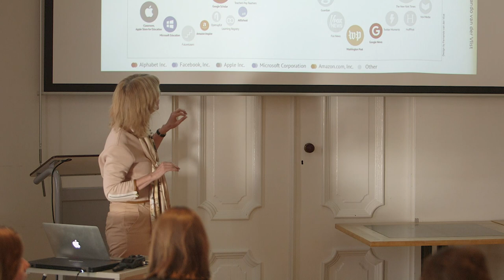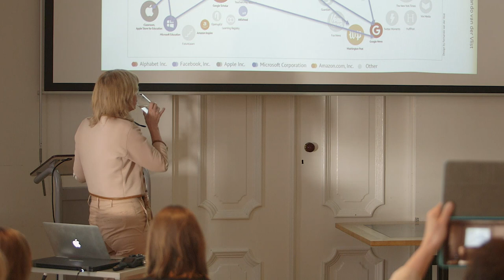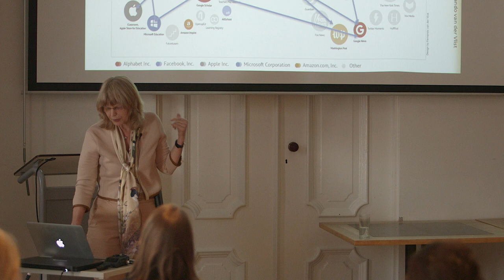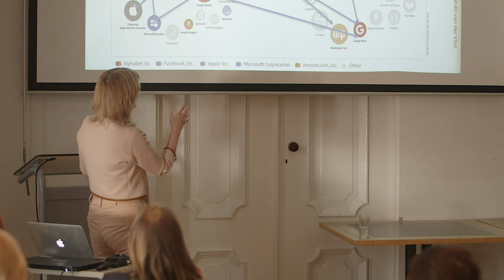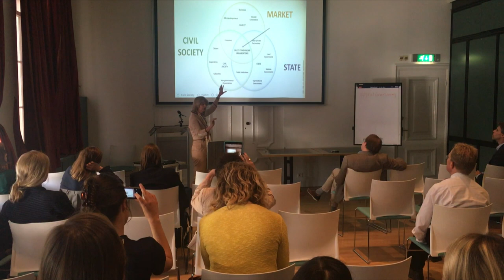European public values in a global online society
Keynote by José van Dijck at the workshop: “Platform Economy: Innovation, Entrepreneurship and Public Policy Perspectives”

"Online digital platforms, which are overwhelmingly American-based and operated, have penetrated every sector of American and Western-European societies, disrupting markets and labor relations,
circumventing institutions, and transforming social and civic practices. The emerging ‘platform society’ involves an intense struggle between competing ideological systems and contesting
societal actors—market, government and civil society—raising important questions like: Who is or should be responsible and accountable for anchoring public values in a platform society? Public
values include of course privacy, accuracy, safety, and security, but they also pertain to broader societal effects, such as fairness, accessibility, democratic control, and accountability. Public values
and the common good are the very stakes in the struggle over the platformization of societies around the globe. This lecture concentrates on the position of European (private and public)
interests vis-à-vis the interests of an American online ecosystem, driven by a handful of high-tech corporations (Google, Apple, Facebook, Amazon, Microsoft) that have become global data mining
companies. While fights over regulation play out at various local and national levels, they cannot be seen apart from the power clashes between global high-tech companies and (supra-)national
governments. At the heart of the online media’s industry’s surge is the battle over information control: who owns the data generated by online social activities? Particularly in the European
context, governments can be proactive in negotiating public values on behalf of citizens and consumers."

Organized by:
Koen Frenken, Utrecht University

Utrecht University, Strategic Theme Institutions for Open Societies
NWO Nationale Wetenschapsagenda, Route Op Weg Naar Veerkrachtige Samenlevingen